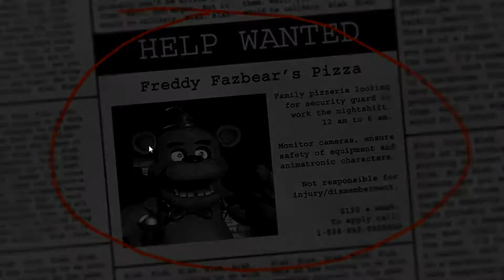Five Nights at Freddy's: Saloperie D'ours!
Salut à tous c'est Arcice.
On se retrouve en compagnie de Damien sur Five Nights at Freddy's.
Un très bon jeux flippant.
Désolais pour la qualité du son, on nous entend pas trop à cause du jeux mais la peur est la et aussi l'humour.